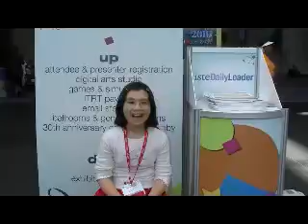00169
Adora at NECC